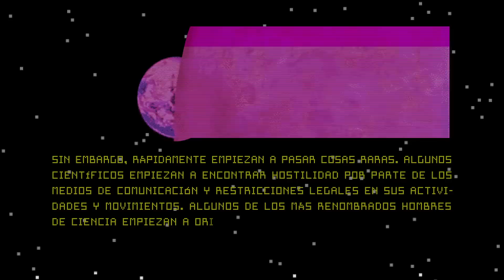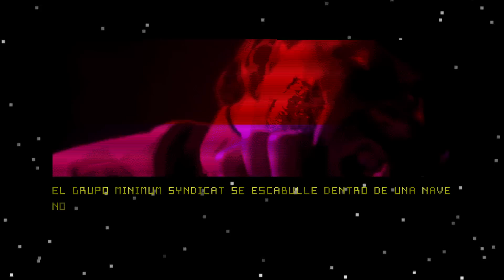POLYBIUS TRAX 002 A1 - Minimum Syndicat: Underwater Incident (español)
Artist: Minimum Syndicat
Track: Underwater Incident
Label: POLYBIUS TRAX
Ref: PT002 - Moog Your Body Vol.2 - A1
Video: PLAYER1